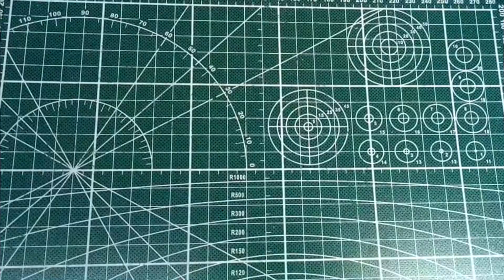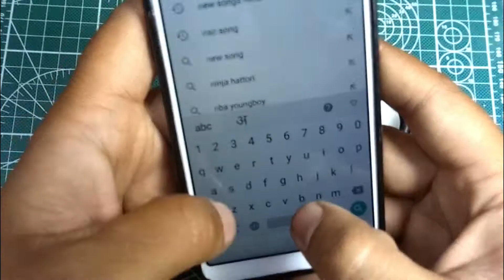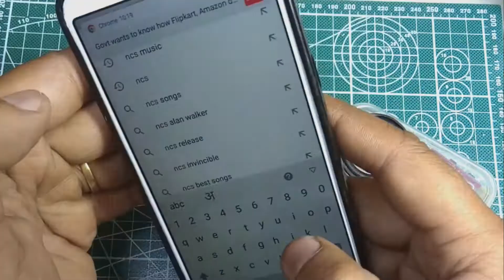diy HOME made mini Bluetooth speaker under 200